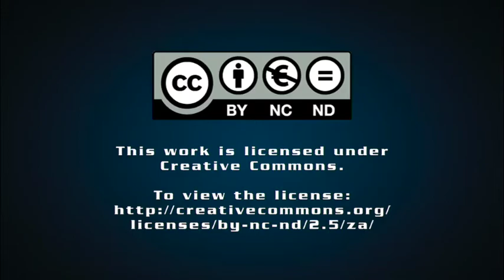Sixth Industrial Policy Action Plan unpacked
Creamer Media's Tracy Hancock speaks to Engineering News editor Terence Creamer about the sixth Industrial Policy Action Plan.